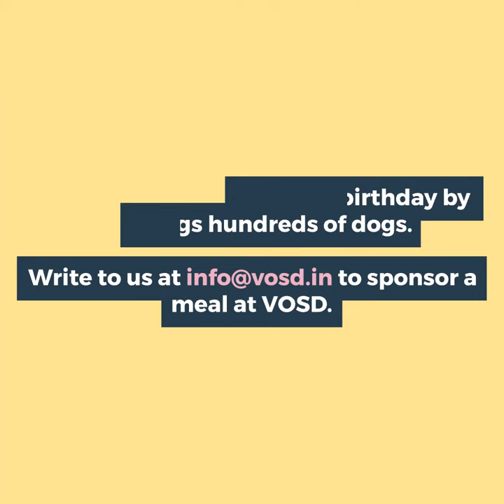Vasanthkumar sponsored a meal at VODS for his son Anirudh's birthday!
6th AUGUST 2022 - VASANTHKUMAR SPONSORED A MEAL AT VOSD FOR HIS SON ANIRUDH'S BIRTHDAY!

Vasanthkumar realised early on that his son TT Anirudh Vathul is fond of animals. So he felt the best gift he can give him for his 20th birthday today is to sponsor a meal for hundreds of dogs residing at the VOSD Sanctuary & Hospital.

Last year too, he surprised Anirudh with this extremely sweet and kind gesture. We wish him a very happy birthday, and pray that all his dreams come true! It's amazing that Anirudh has entered his twenties with the blessings of his parents, and lots of love from our doggos - may this positivity continue to brighten every day of his life.

If you wish to dedicate one or full day meals at VOSD to your loved ones on their birthday, or write to to support our 'Sponsor a Meal' initiative.